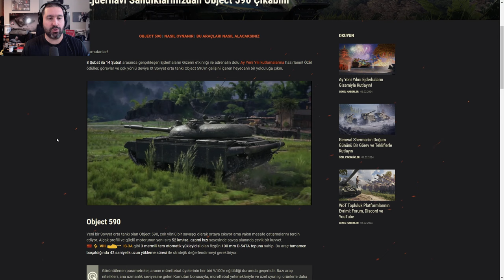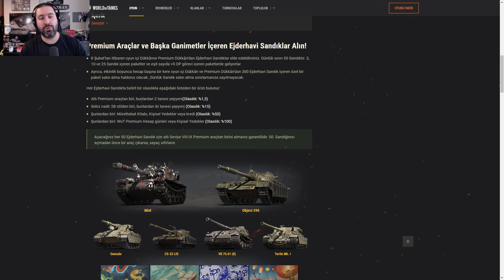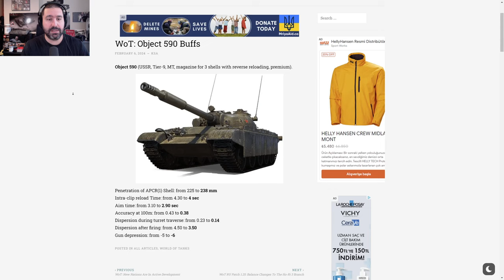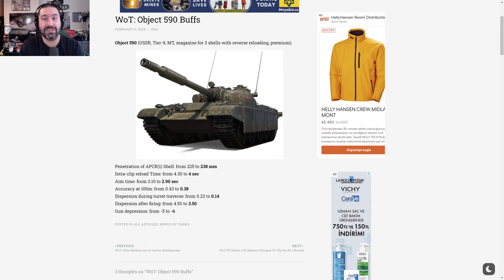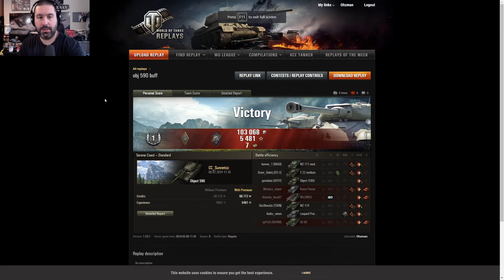Süreyya Hanım'ın Muhteşem Değişimi Demeyin! Obj. 590'ın Allanıp Pullanmış Hâlini İzleyin!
Mis gibi buff var hanım!:

APCR Zırh Delişi: 225'ten 238'e çıkarıldı
Mermi Geçiş Süresi: 4,30'dan 4'e çekildi
Nişan süresi: 3,10'dan 2,90'a çekildi
100m isabeti: 0,43'ten 0,38'e çekildi
Kule dönüşünde dağılım: 0,23'ten 0,14'e çekildi
Atış sonrası dağılım: 4,5'tan 3,5'a çekildi
Top eğimi: -5'den -6'ya çekildi